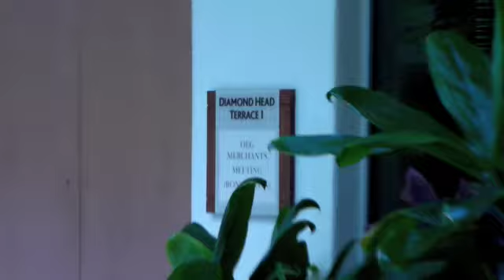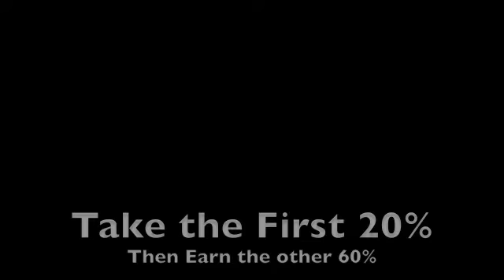Outrigger Hotels Rally 12-29-09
Ron Martin conducts a Success Rally for Outrigger Hotels in Waikiki and teaches his 20/20/60% of Retail formula.